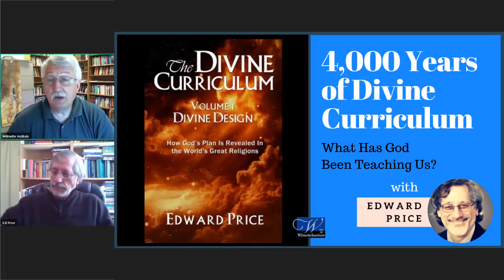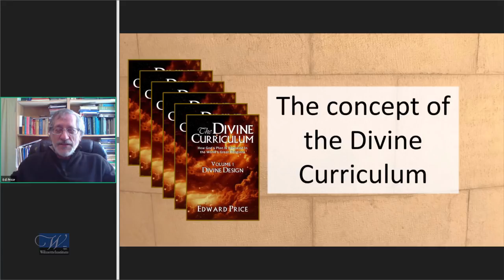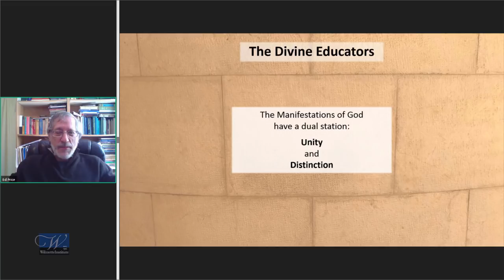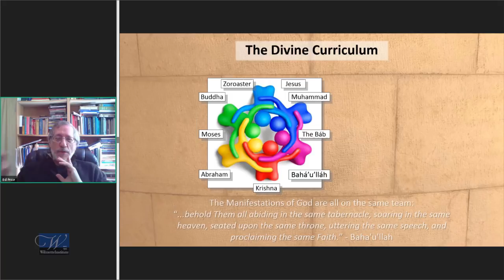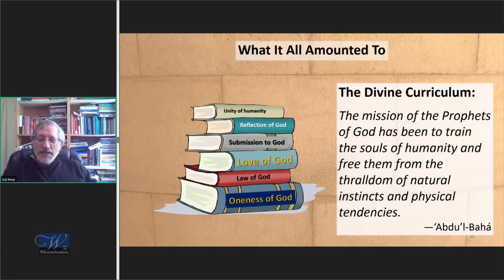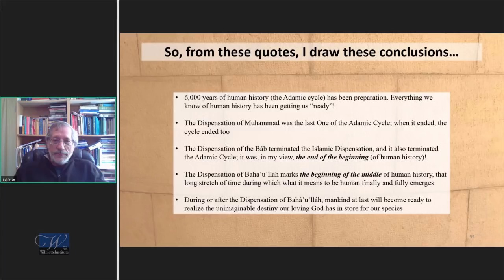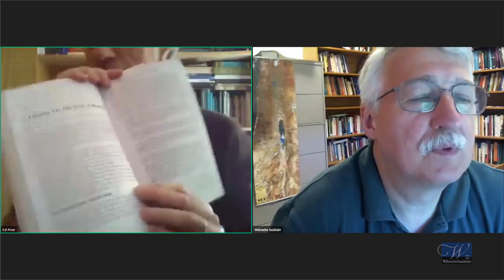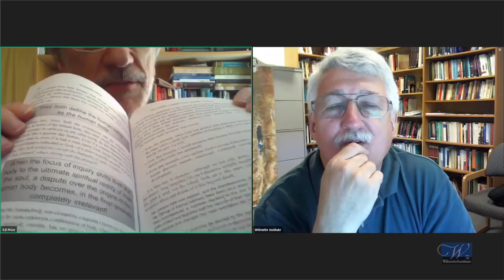4,000 Years of Divine Curriculum–What Has God Been Teaching Us | Ed Price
This will be an overview of the concepts presented in the book by Edward Price–The Divine Curriculum: Divine Design (Volume 1). The central idea is that “all of creation is a classroom”. How does the classroom function? Focusing on the Abrahamic lineage, this talk will provide an overview of the history, teachings and contribution to civilization provided by Abraham, Moses, Jesus, Muhammad, The Báb, and Bahá’u’lláh. Connections between these towering Spiritual Founders will be discussed. How does the curriculum (i.e. the teachings) unfold over time, according to what principles does it operate, and towards what goals does it strive?

Edward A. Price is a former atheist from a Jewish background who became a Bahá’í in 1973 at the University of Virginia. Edward is Vice-President/Writer/Producer for Spring Green Films, LLC, an Illinois film company presenting the new feature documentary, The Gate: Dawn of the Bahá’í Faith.

Edward’s B.A. is from the University of Virginia, 1976, in Psychology and Religious Studies. His M.S.Ed. in Curriculum and Instruction (1982) is from National University, California. He received doctoral training in Instructional Systems Design at Florida State University. Edward has published in the field of Instructional Design in peer-reviewed journals, such as The Journal of Contemporary Educational Psychology and Educational Technology. His various instructional design or teaching positions include the United States Postal Service, C2 Education, Blue Cross and Blue Shield of Florida, and Tallahassee Community College, in Tallahassee, Florida.

Edward is the author of The Divine Curriculum: Divine Design (Vol 1), 2015, which discusses the missions of the Great Divine Educators in the Abrahamic lineage – Abraham, Moses, Jesus, Muhammad, the Báb, and Bahá’u’lláh – and the substance of what God has been teaching humanity for the last 4,000 years. He is a lecturer in diverse Bahá’í and non-Bahá’í venues, such as the 2015 Parliament of World Religions, Lake Forest College, the Bahá’í House of Worship in Wilmette, IL, and Bahá’í Summer School in Helsinki, Finland. Edward has served on numerous Bahá’í Local Spiritual Assemblies throughout the years, taught adult classes, and hosts with his family devotional gatherings in his home in Wilmette, Illinois.